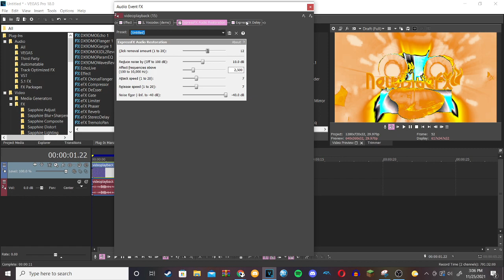How to make CeramicCreamRays